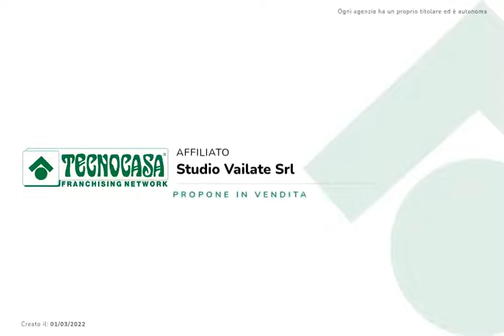Capralba: appartamento in villa con terrazza e box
Casa semi indipendente con accesso diretto da strada, edificata a metà digli anni 2000, due camere, due bagni e una comoda zona giorno con uscita su terrazza. Al piano terra box e posto auto.